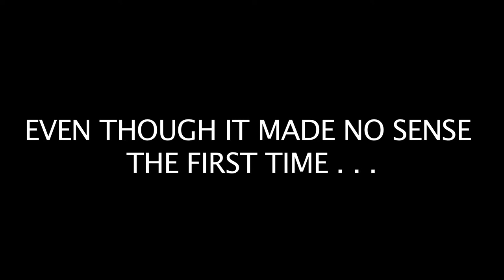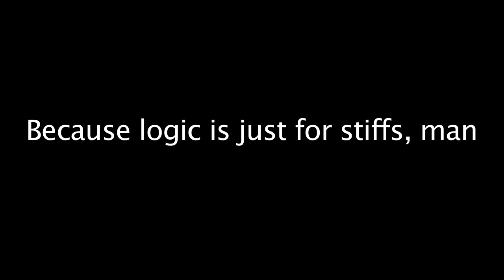Film Pigs on GeekNation, S03E29, "Genuine Kether"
Featuring KETHER DONOHUE

The Piggies are joined by Kether Donohue, star of The Bay and You’re the Worst, to dish about the week’s big movies, ingest popcorn, and get the giggles. Kether also unveils the trailer for her next big comedy movie, which has sex in it. We like sex.
This episode originally broadcast August 14, 2014 on GeekNation.com.